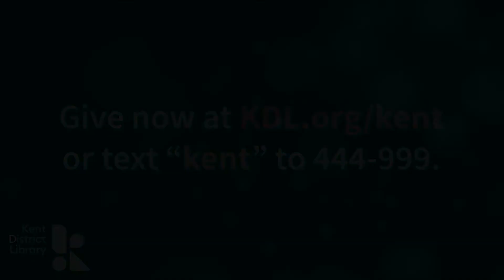Give the Gift of Literacy This Holiday Season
Did you know there are nearly 4,000 children in Kent County at risk for not passing third grade because of the Michigan Read By Third Grade Law? With your help, we can rewrite this story.

So far, more than 2,600 children in kindergarten through 3rd grade are receiving comprehensive literacy resources through KDL. It’s a great start but we can do even more!

Through programs like Mission: Read, our county-wide reading initiative, and the Bookmobile, kids are getting excited about reading again. With your year-end gift, we can put more books in the hands of kids.

Would you please join us in giving the gift of literacy? Together, we can give children a great start in life!

To donate, please text the word Kent to 444-999 or donate

To donate with a check, write “Mission Read” on the memo line and mail to KDL, Attn: Finance, 814 West River Center Dr., Comstock Park, MI 49321